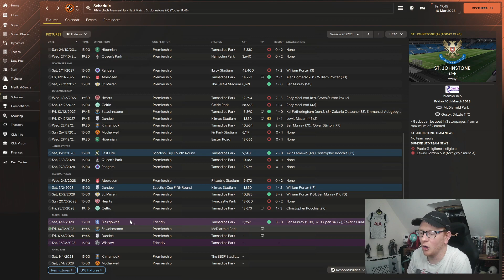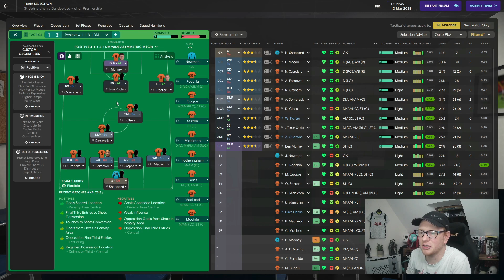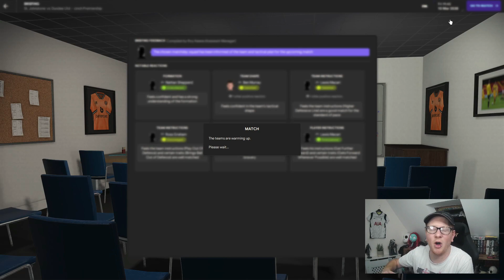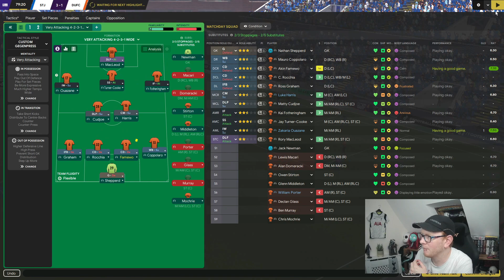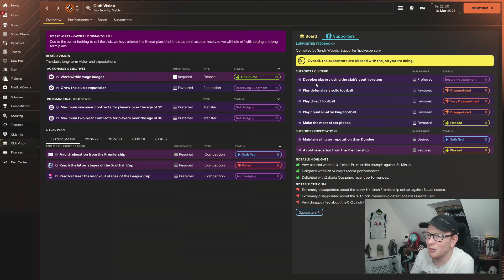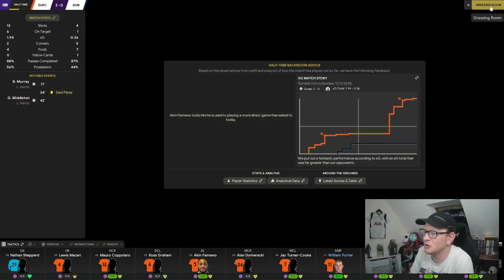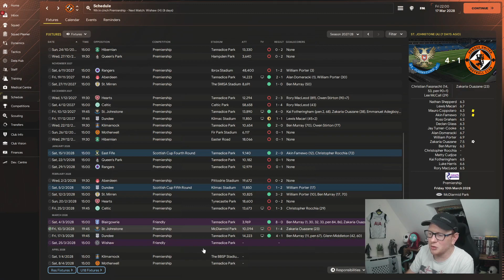Improving FORM? - Half Star to Five Star: Football Manager 2024 | Episode 3 Dundee Utd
Let's face it, we've been dreadful and it's made me think we've taken a step too far here at Dundee United. Let's hope we can turn our luck around today.

My Rig:

Processor: AMD Ryzen 7 3700x 8-core
Ram: 16GB
Graphics Card: Nvidia GeForce RTX 3050 8GB
Microphone: Roccat Torch
Camera: 1080P Yimona webcam